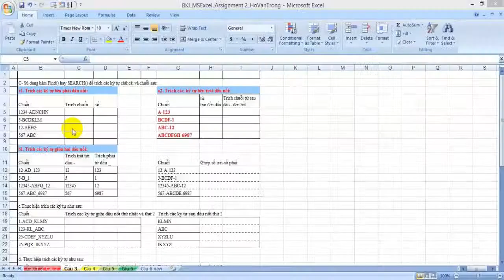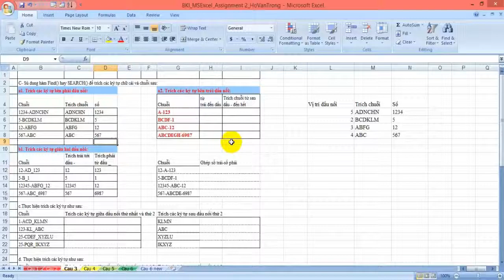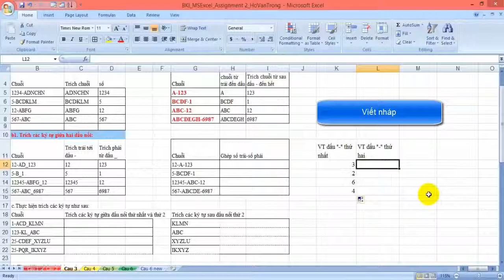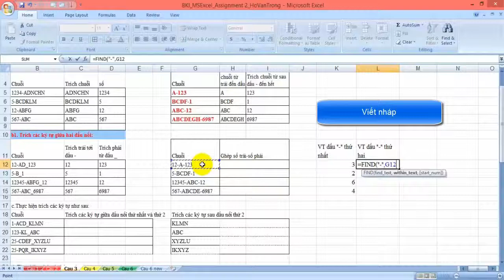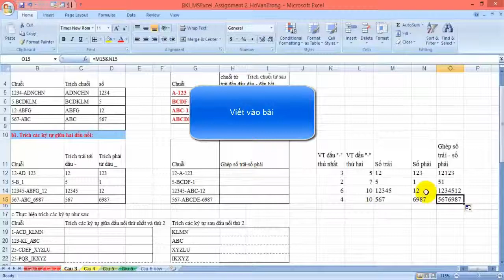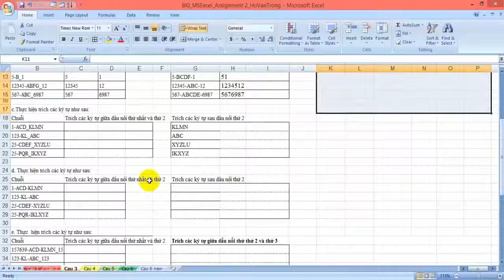[BKIndex][Excel thực tiễn] HDG Assignment 2 _ Bài 3 _ part 1